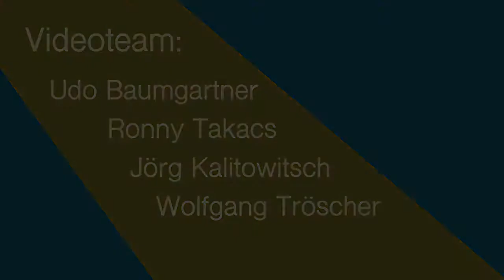CSD München 2019: Antenne Lila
Die Mannheimer Frauenband Antenne Lila spielte Deutsch-Pop zum Abtanzen.